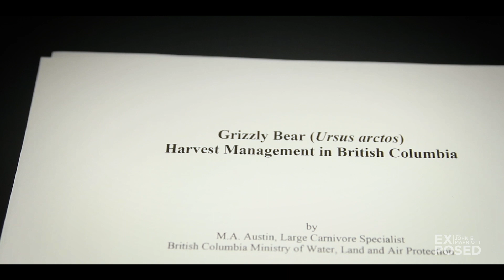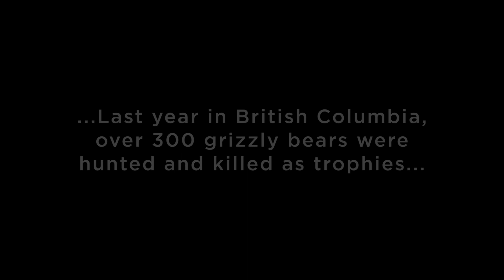Stop the B.C. Grizzly TROPHY HUNT | EXPOSED Conservation | EP 01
Join John on the Stewart-Cassiar Highway in northern British Columbia, home to the densest concentration of grizzly bear hunting mortality in the entire province. Like many roads in BC, hunters are allowed to shoot a bear just 15 metres from the centre of the highway. John takes issue with this roadside hunting and with the grizzly bear trophy hunt in general, pointing out that hunters rarely eat grizzly meat and that most of these dead bears end up as a head mounted on a wall.

If you’d like to get involved and take action against the grizzly trophy hunt,